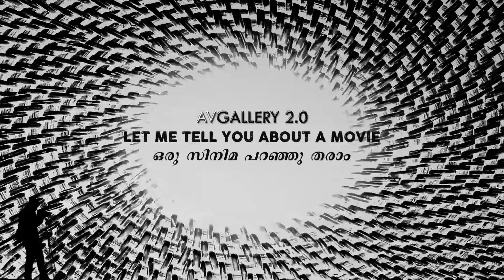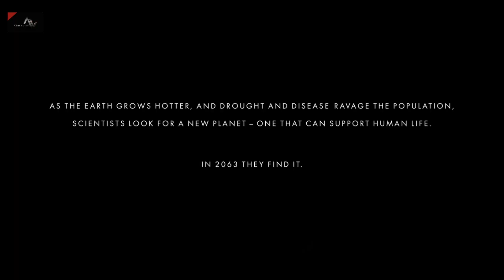Voyagers | Movie suggestions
സിനിമകളെ കുറിച്ചുള്ള ചില കഥാ ആശയങ്ങളും യുട്യൂബിനെക്കുറിച്ചും വിവരങ്ങൾ പങ്കുവെക്കുന്ന ചാനൽ ആണിത്.
Voyagers
Sci fiction
English
🔞Adult content - ✅
Violence Scenes -❌
Nude scenes- ✅
InBuilt English subtitle
 കൂടുതൽ വിവരങ്ങൾക് വീഡിയോ കാണുക

ചാനലിൽ എത്തുന്ന പുതിയ സുഹൃത്തുക്കൾ കൂടുതൽ അറിയാനായി  ഈ  വീഡിയോ കാണുക,  -

ചാനലിലെ എപ്പിസോഡ് നോട്ടിഫിക്കേഷൻ ലഭിക്കാനും നിലവിലുള്ള സിനിമകൾ കാണാനും മാത്രമായി നമ്മുടെ ടെലിഗ്രാം ചാനലിൽ അംഗമാകുക.